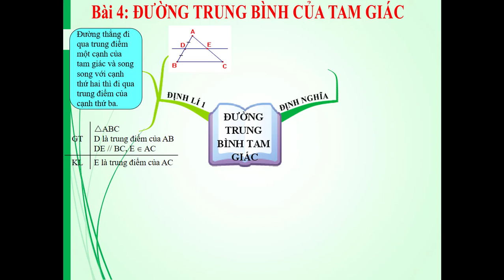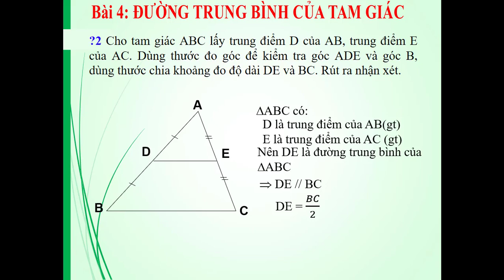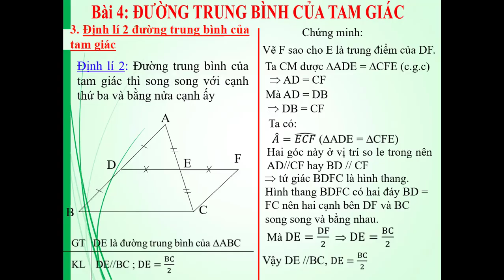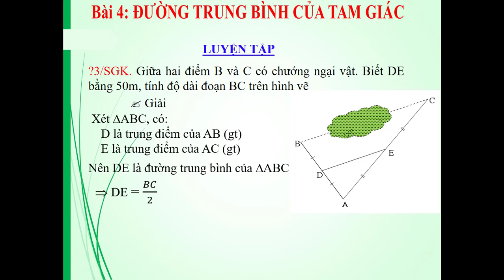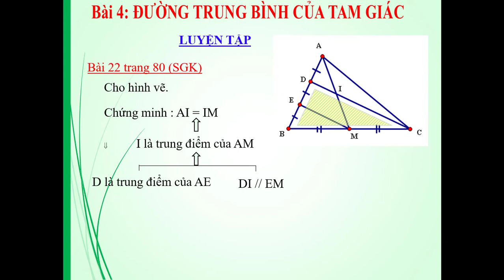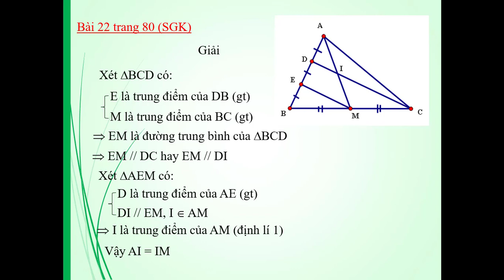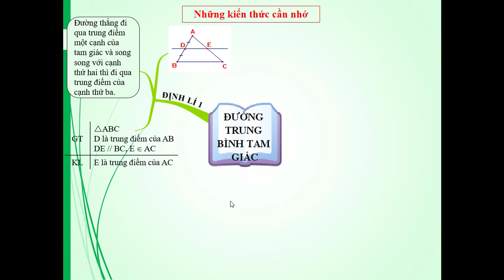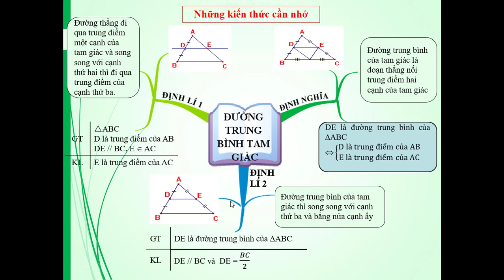TOÁN HÌNH 8_TUẦN 3_BÀI 4: ĐƯỜNG THẲNG TRUNG BÌNH CỦA TAM GIÁC